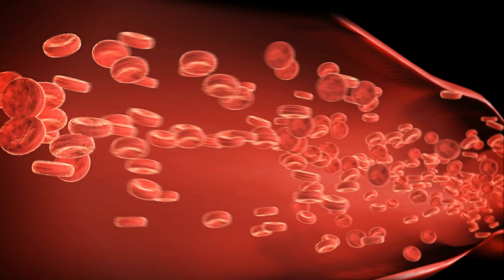Metformin: Diabetes, Side Effects, Uses And Treatment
What are metformin side effects and uses for diabetics. We know it is prescribed for type 2 diabetes. What about type 1 or even type 1.5 latent LADA diabetics such as myself that are insulin dependent? Or can it even be used by pre-diabetics? What are the latest updates?

Today we will cover an important new metformin study related to why I, even though a insulin dependent diabetic with no resistance issues would continue to take this life saving medication for the rest of my life. No questions asked anymore!!  Because this study validated what I've know to be true.

Ill also throw in an added bonus. What are the 3 natural ways to easily increase insulin sensitivity without the use of any medications? And these methods are powerful at not only keeping your blood sugars controlled but keeping you fit, healthy and energetic.

I am happy to share my diabetic experiences, knowledge and practical applications here with you all.  I truly recognize the beating hearts on the other side of this screen who want to make their life better.

I was diagnosed as a diabetic a little over 5 years ago. It rocked my world because I had been very health conscious and extremely fit my entire life. Coincidentally, my university Bachelor of Science degree also happens to be in the nutritional sciences, so I had a very detailed understanding of what happened. With the help of my amazing doctor, we put together a game plan that has kept me well controlled and healthy.

I must say, even with my background it has not been easy. Balancing out the numerous medications has had its challenges. It is a constant learning curve as we get a better understand of how our bodies respond to both food and in my case the numerous medications.

My humble advise to new diabetics is this. Always work with your doctor. If possible have your doctor provide you with a certified diabetic educator. Two, be careful with advise coming from the hidden internet arm chair quarterbacks. Everyone these days claims to be an expert. Watch out for those scams. If one promises a cure, run and do not look back. What I have learned is this, there is no cure for diabetes. There is only control and consistency...

All this plus much, much more will be covered in up coming episodes.